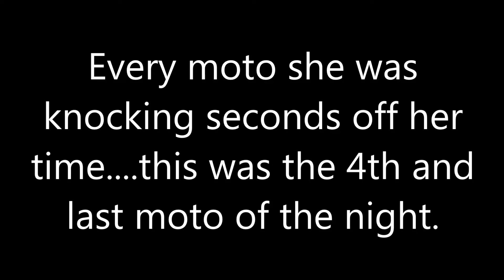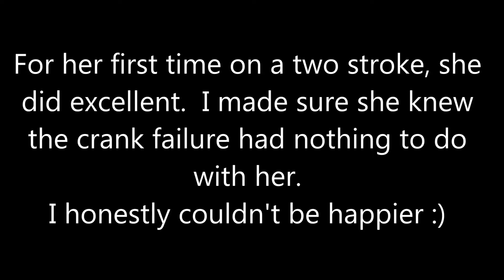Craigslist Dirt Bike Project Part 10 (Final) - 2007 KTM 65 SX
The end is here!  Final video of this series that includes some GoPro footage of the bike in action.  After watching, you will see that there is obviously more to come :)  Thanks a ton for watching!